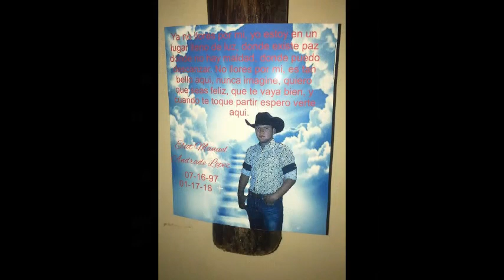El Herrero | Jesus Villagomez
Este Corrido,Relata la historia de un joven de 20 años,que su oficio era,la HERRERIA
Pero al sufrir un accidente,perdio la vida
Espero y se de su agrado
Gracias a la Fam.ANDRADE LOPEZ
Por darme la oportunidad,de relatar su historia
Los Invito a Comentar y Compartir